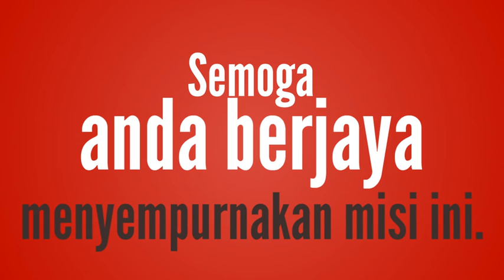Video Intro: Misi Tidak Mustahil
Selamat datang kepada anda bagi memulakan misi ini